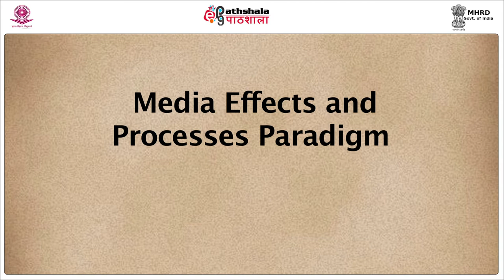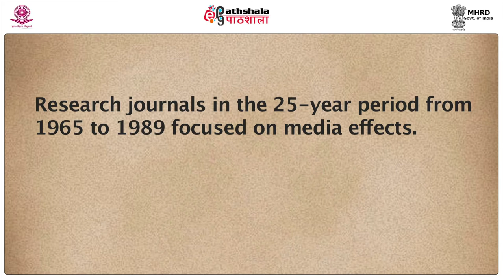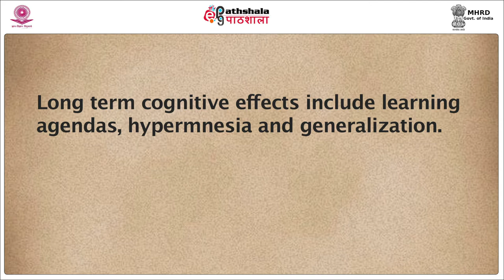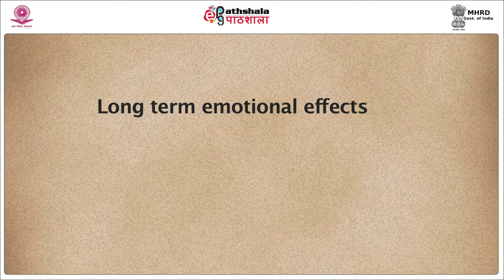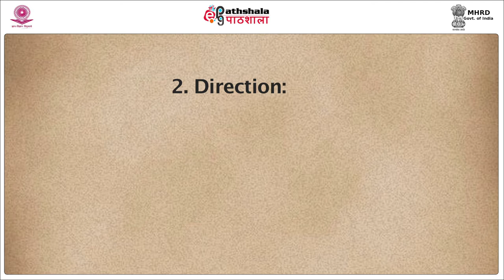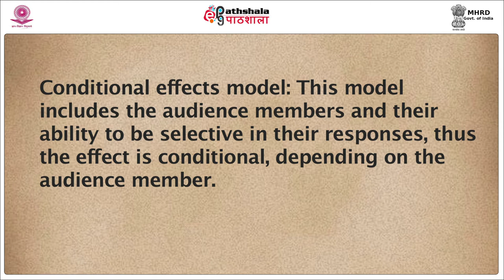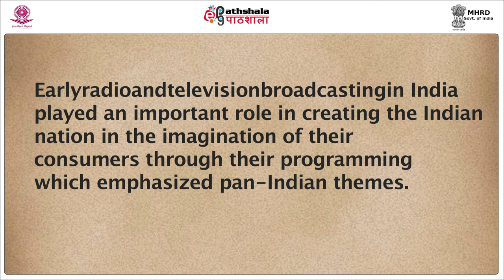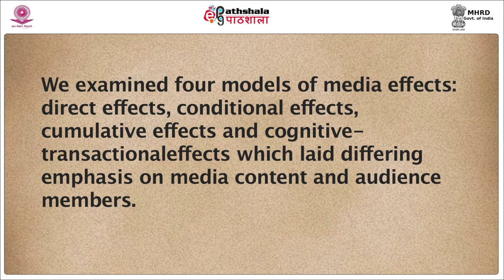M-07. The Media Effects and Processes Paradigm